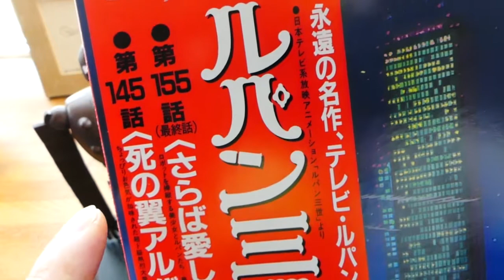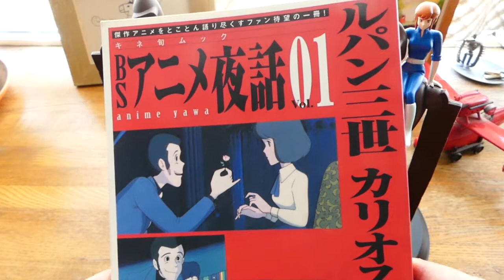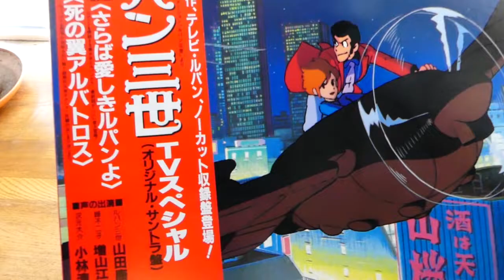宮崎駿がデザインした初期型ロボット兵！『ルパン三世』に登場したラムダ【ジブリ】